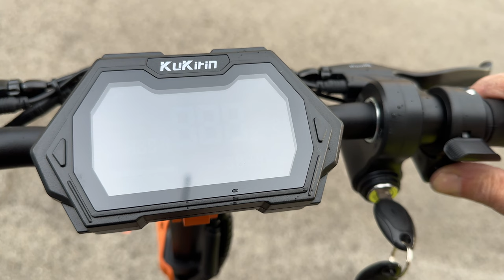KUKIRIN G2 Max - THE FASTEST ELECTRIC SCOOTER OF 2023 - UNBOXING, TUNING & FULL TEST - 4K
KUKIRIN G2 Max - THE FASTEST ELECTRIC SCOOTER OF 2023?
UNBOXING, TUNING & FULL TEST - 4K

Top speed in private & extreme downhill road